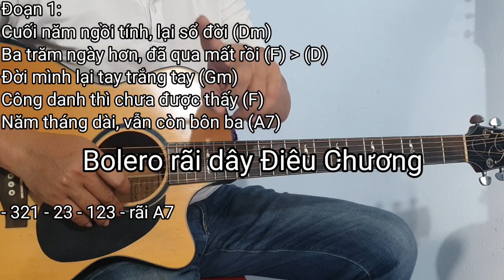Chuyện Ngày Cuối Năm | Habanera Guitar | Hướng dẫn solo và đệm hát tone Dm | Điêu Chương